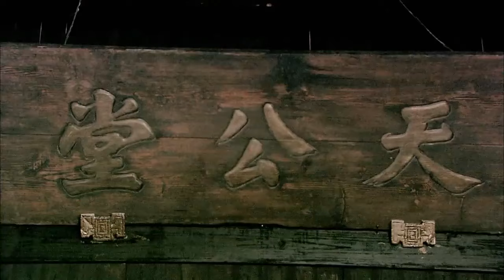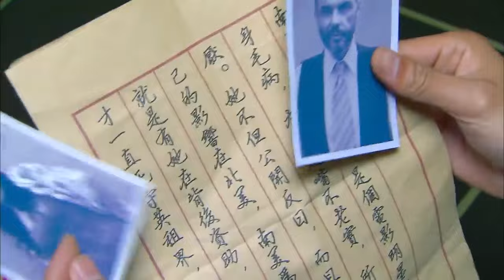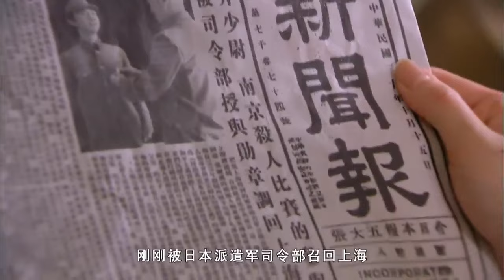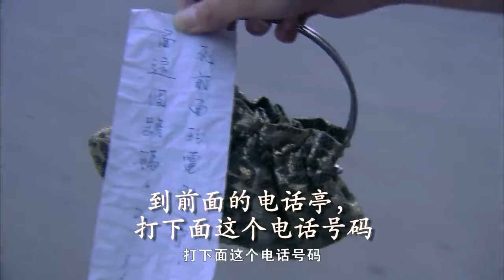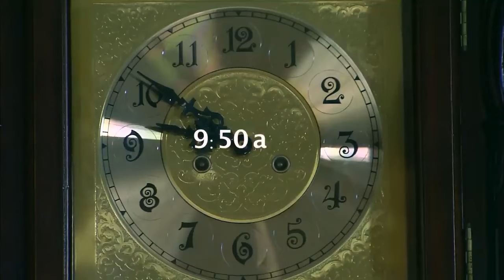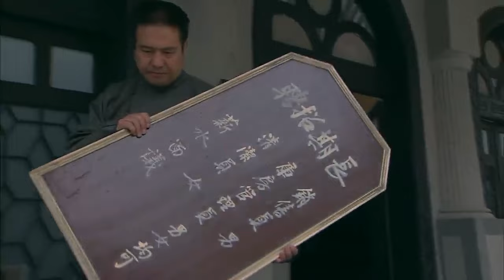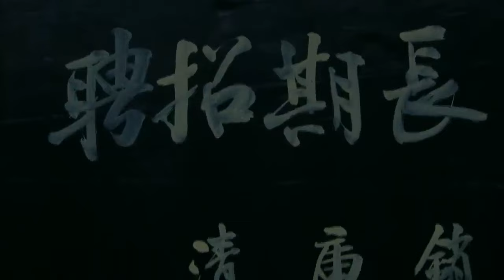⚔️【武侠战争】日軍欺負老頭，怎料惹怒美女將日軍打死⚔️ Kungfu丨Action丨功夫丨動作丨战争丨Chinesedrama丨中國電視劇